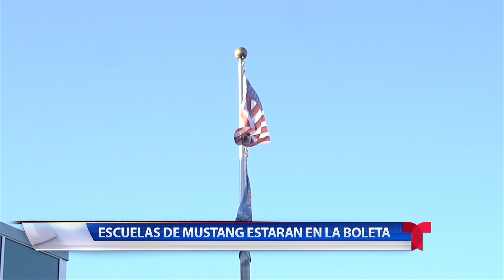Educacion Mustang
Los residentes de Mustang tendrán que votar a favor o en contra de unas subvenciones para el distrito escolar de Mustang.